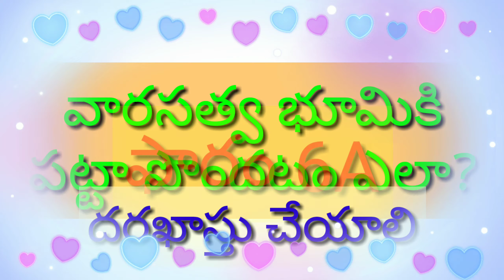Telangana patta passbok#How to get patta passbook#janahithatv#How to apply passbook#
People are suffering to how to get register parents land and the procedures will be given clearly on this video this will gives you more information to register the land related forms also filling .
more informative videos  please watch.How to get patta passbook telangana details have been given here.
j

watch for more details :anahithatv